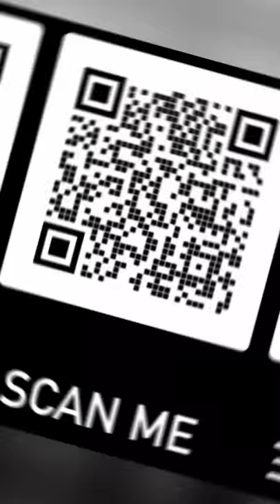425 lbs hex bar lift.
Relaxing while doing a 425 lb hex bar dead lift.